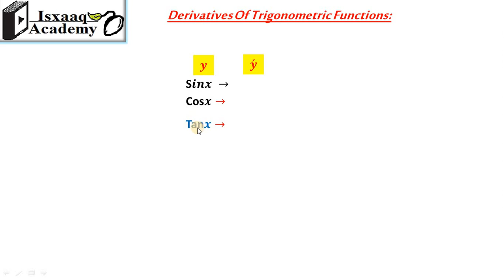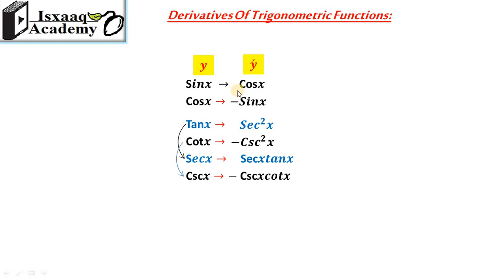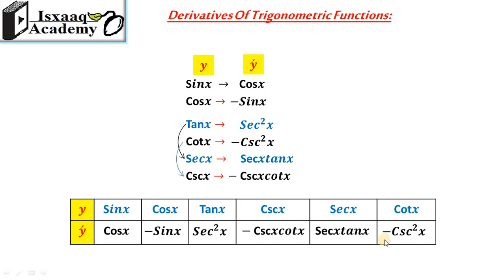07. Derivatives of trigonometric functions (Somali)